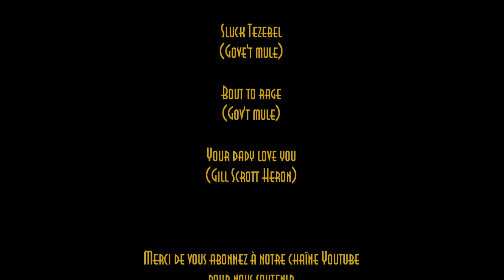★ [HD] Battlefield 3 - DIRTY #03 : Mais où est passé GhostZoner ?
C'est du Battlefield 3 et avec la DIRTY Company en 2012...
C'est plutôt drôle et toujours en HD et en musique ^^
à très bientôt sur Massilia Web TV